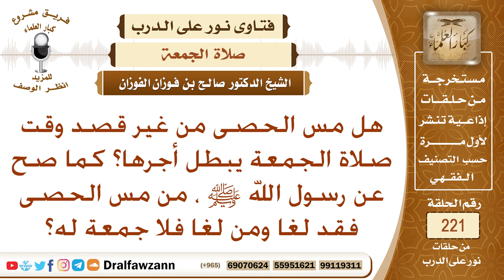معنى حديث (من مس الحصى فقد لغا ومن لغا فلا جمعة له) وهل يشمل ذلك من مسها دون قصد؟ الشيخ صالح الفوزان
نص السؤال: هل مس الحصى من غير قصد وقت صلاة الجمعة يبطل أجرها؟ كما صح عن رسول الله ﷺ ، من مس الحصى فقد لغا ومن لغا فلا جمعة له؟
السيرة الذاتية :
للاشتراك في قناة الشيخ صالح الفوزان

رئيس الفريق
لمشروع كبار العلماء